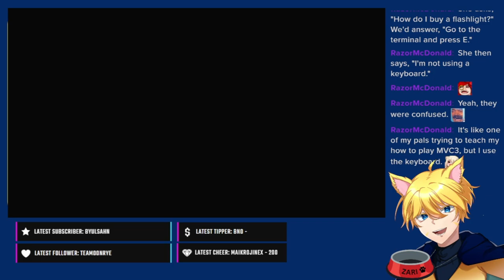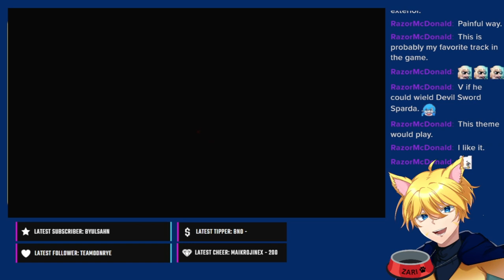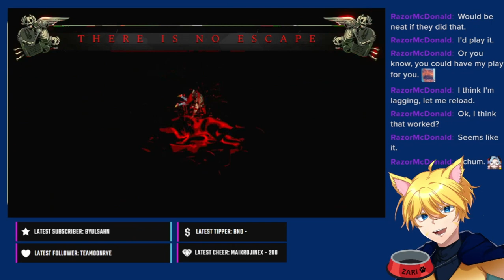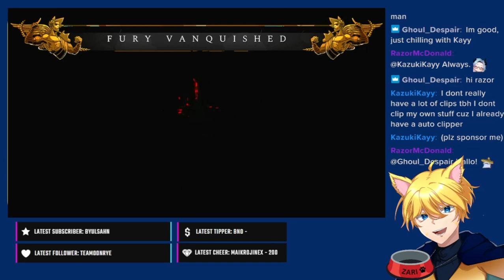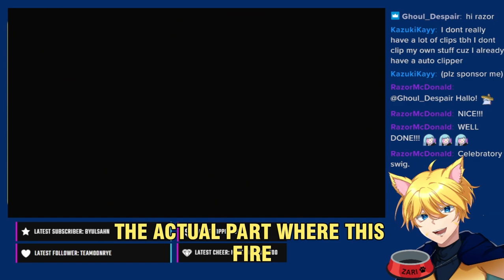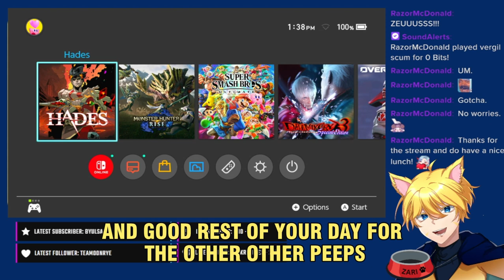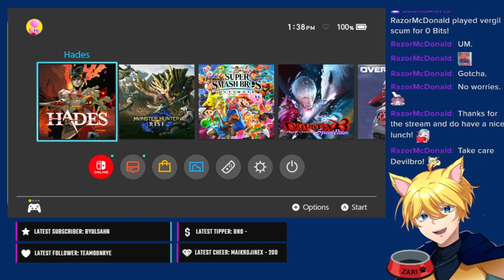Zarif Plays HADES